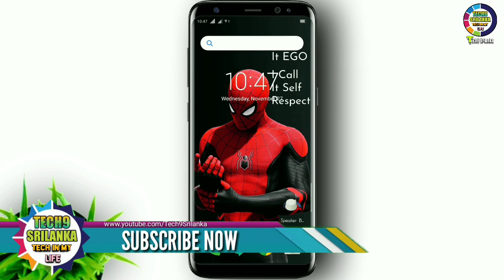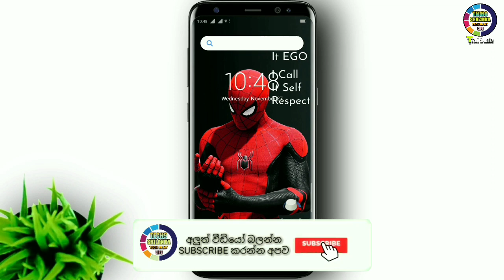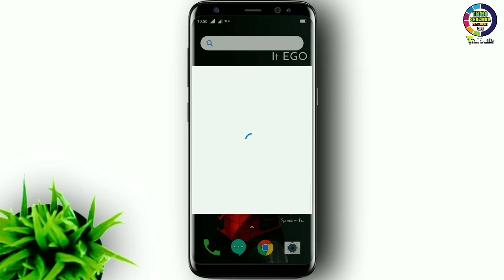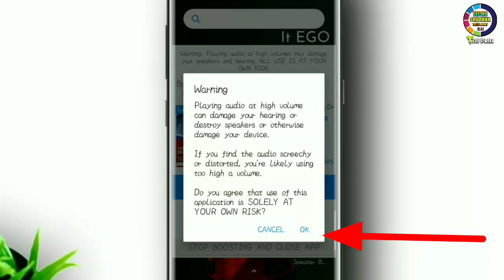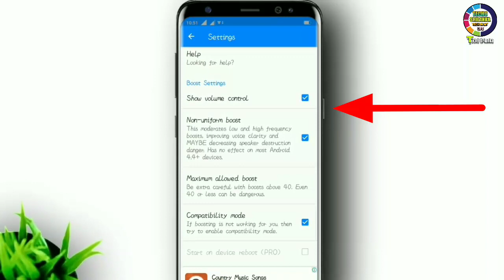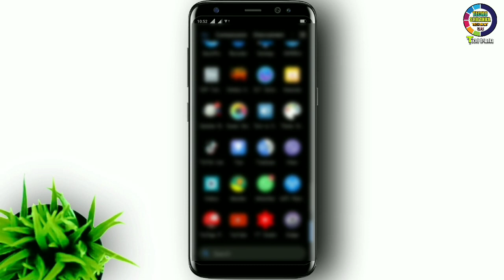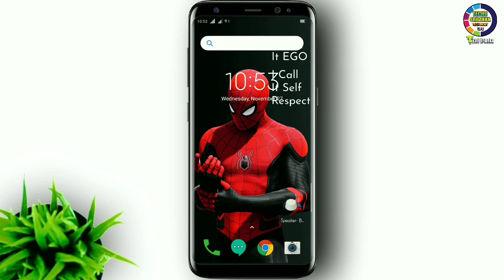Android Mobile Specker Volume Secret tips Sinhala - Tech9 Srilanka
*🖥️ මේ වගේම  තාක්ෂණික මෙන්ම අධ්‍යාපනික වීඩියො ගොඩක් මගේ YOUTUBE නාලිකාවෙ විකාශනය කරනවා.මේ වගේ විඩියො මග නොහැර බලන්න නම් අනිවාර්යෙන්ම SUBSCRIBE Button  එක CLICK  කරලා ඊට එහා පැත්තේ තියෙන BELL ICON එක Click කරලා ටච් එකෙ ඉන්න 📱🌍